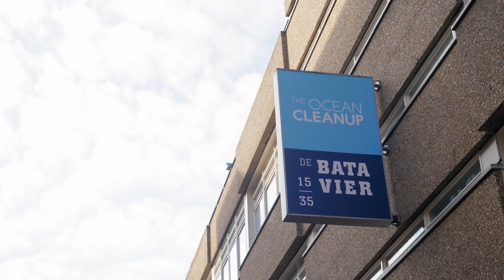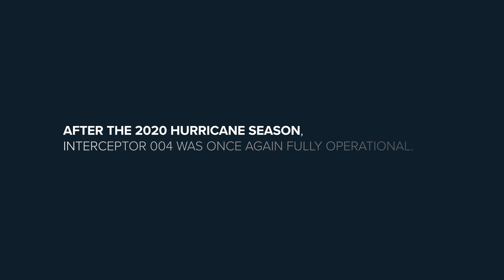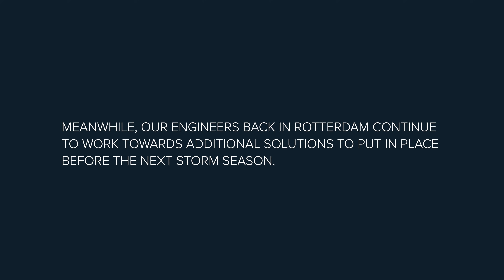Part 7: Interceptor Overcomes Last Obstacles and Pulls Trash | Interceptor 004 | The Ocean Cleanup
After many challenges due to the COVID-19 pandemic, tropical storms, and water hyacinths, Interceptor 004 is successfully cleaning plastic (again) in the Rio Ozama.

Since its design and construction in 2019, Interceptor 004 has been on quite the journey. We have documented every step - from its build to transport, and will continue to do so to the day that it extracts waste from one of the dirtiest rivers in the world. Interceptor 004 has a story of its own and you can follow it in this special Interceptor 004 series.

With behind-the-scenes footage and exclusive interviews with the teams persevering for its success, you will witness why the Interceptor is crucial to The Ocean Cleanup's mission to rid the world's oceans of plastic.